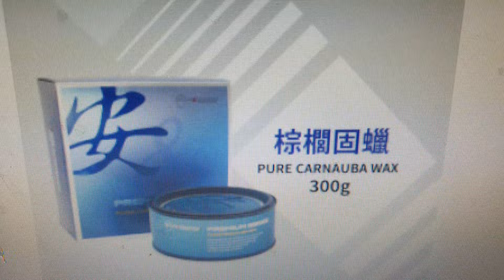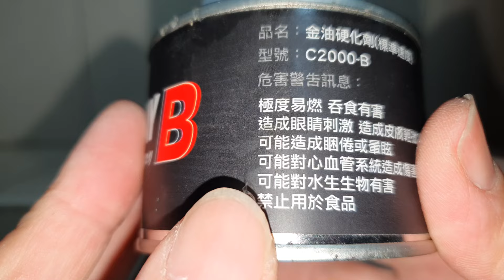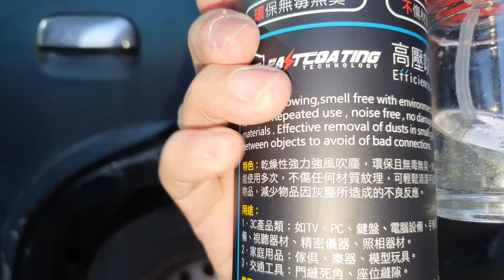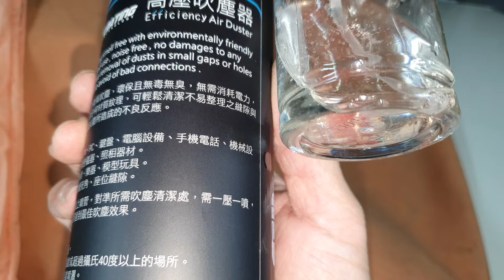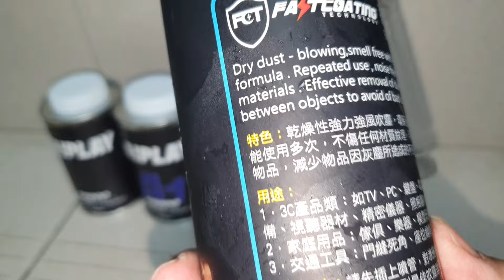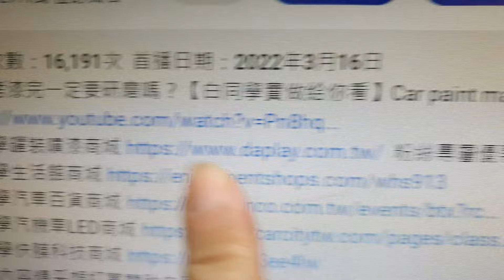汽車金油剝落懶人修補方法【大玩冷烤漆DA PLAY】白同學噴漆DIY冷烤漆教學。March貓仔車Verita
白同學3C破盤價創意倉庫